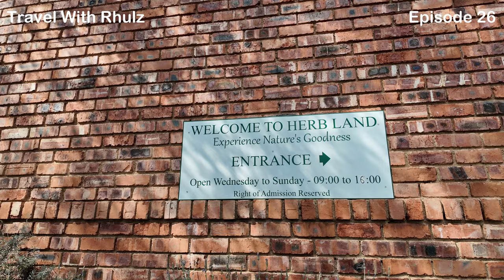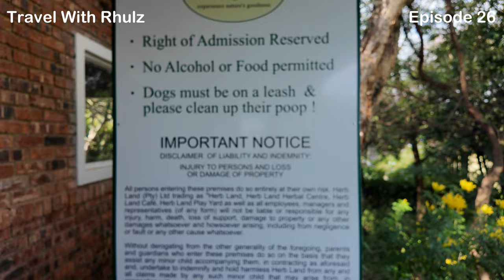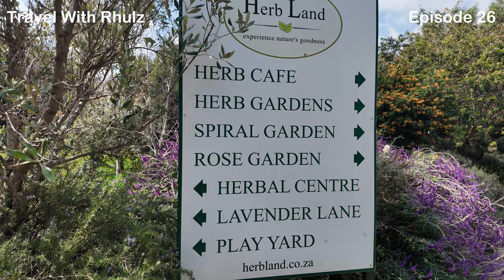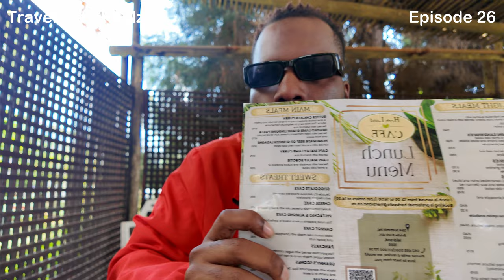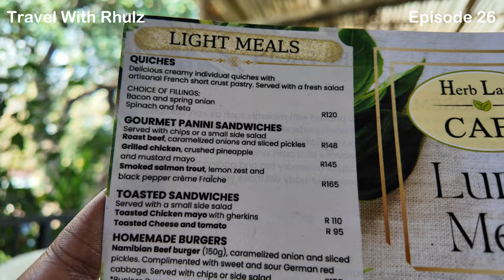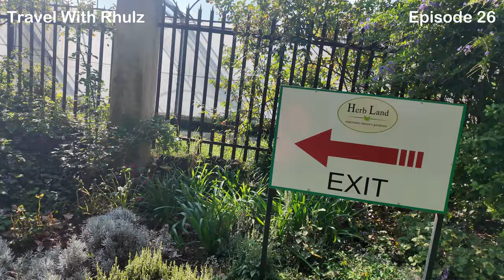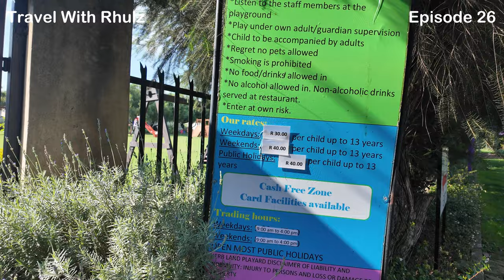Healthiest Burger in South Africa Hidden Gem |Herb Cafe | Vlog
The herb Cafe situated in Midrand ,Travel With Rhulz